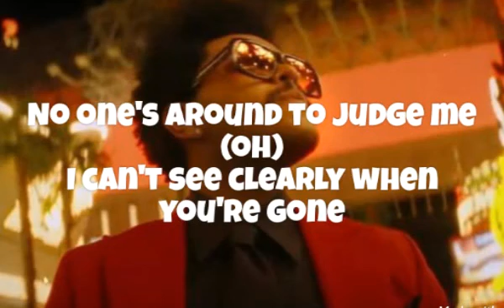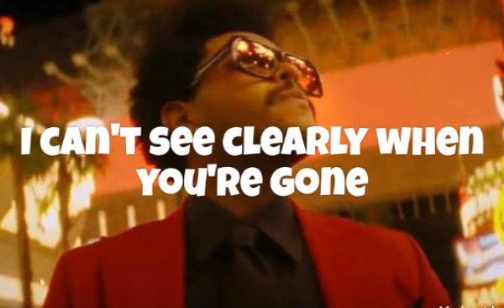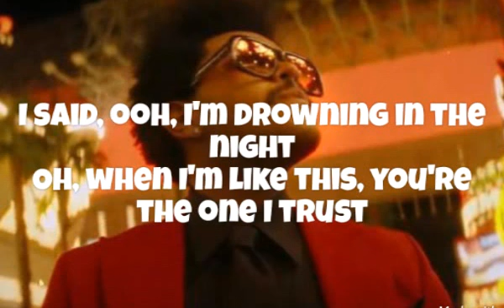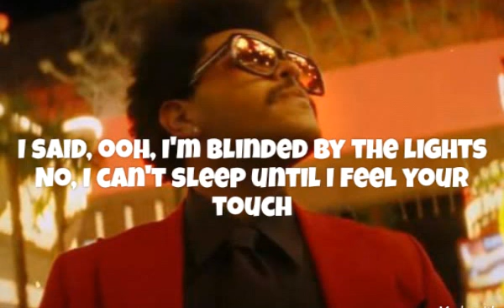The Weeknd - Blinding Lights (lyrics video)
Hello all , here's the lyrics video for Blinding Lights by The weekend
 a wonderful song with a wonderful ly you and background score , i hope you all will like it very much .
If you like this type of music , you can suggest me songs that you want be to do a lyrics video .

and also don't forget to check out the other lyrics videos and covers uploaded in my channel
we also made a video for the best songs of the decade and quizzes for directioners and Mendes army
Even tho it just started a week ago we've already uploaded 25+ videos